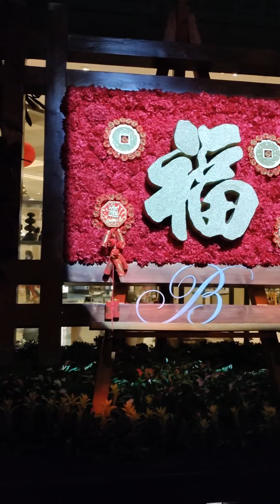Chinese New Year 2022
Bellagio Botanical Garden